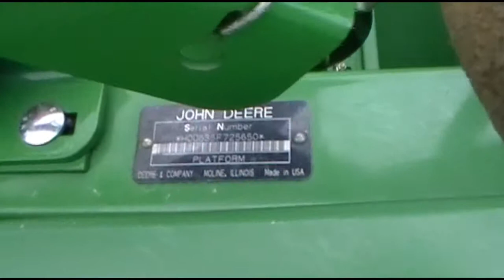John Deere 635F For Sale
JD Equipment - Ag Auction 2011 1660 US Route 42 N Auction-London Ohio USA 43140
For Sale Used 2008 John Deere 635F Header-Flex On Yard serial# H00635F725650 stock# 50012094
30900.00 USD
• Used
• Size (feet) : Other
• Options : Stubble Lights ; Poly skid plates ; Automatic header height sensing ; Automatic reel speed control ; Telescoping platform drive shafts ; Hydraulic fore/aft reel adjustment ; Finger/Pickup reel ; Contour Master - Terrain Tracer
• Additional Options or Attachments : LOW STONE DAM
• Platform Type : Flexible
• Size (feet) Other : 35''
• JD 635F PLATFORM
• 35''
• FLEX
• CONTOUR MASTER
• WARNING & STUBBLE LIGHTS
• AUTO HEADER HEIGHT SENSING & REEL SPEED
• LOW STONE DAM.